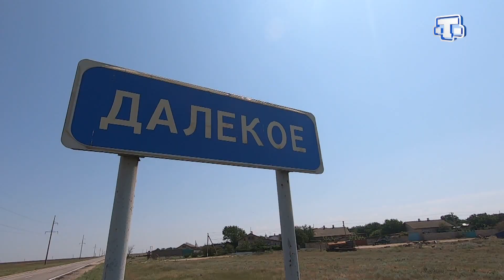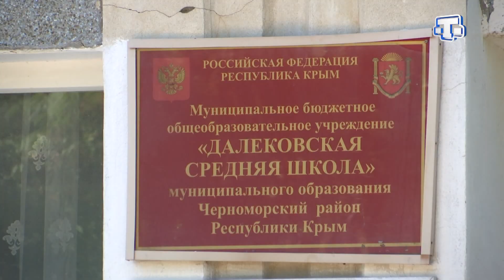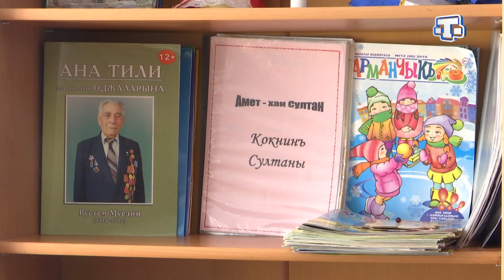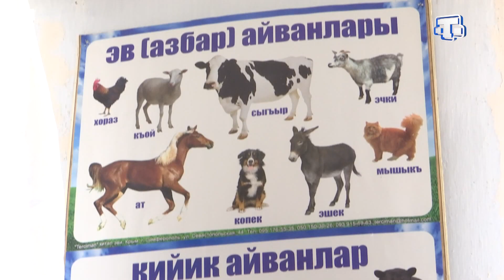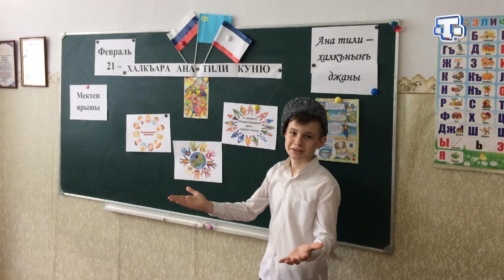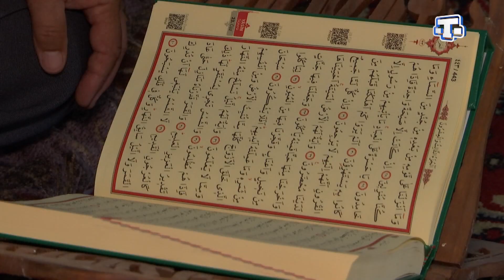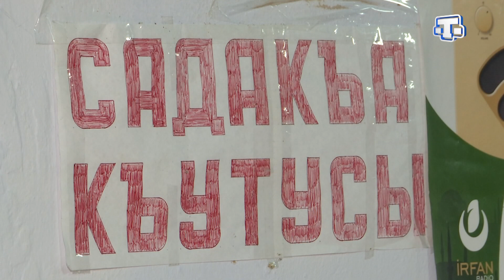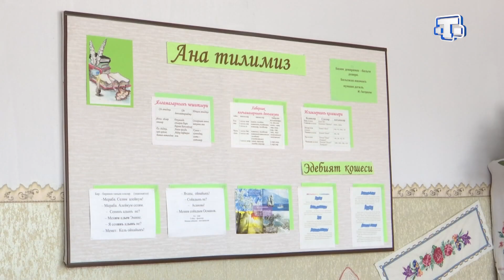Тарих излери. Татар Чагъалтай кою.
Сиз бу ерде, эм чёль, эм де денъиз табиатынен таныш ола билесинъиз. Койнинъ инсанлары исе озь тарихынен меракъланып, келеджек несильнен чалышалар.